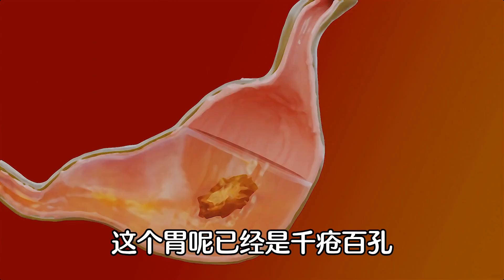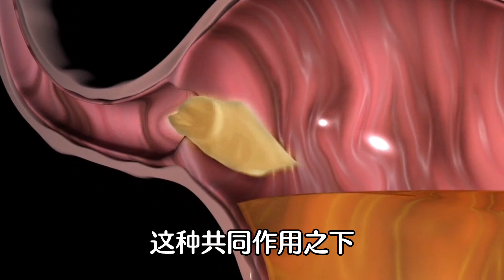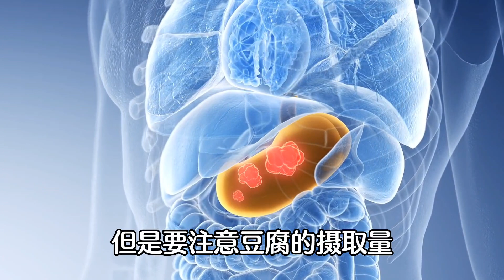胃病不能吃豆腐？醫生警告：多吃一口，胃多爛一個洞，想養胃，常吃以下6種食物，30年老胃病3天就好!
如果你喜欢我的视频，胃病不能吃豆腐？醫生警告：多吃一口，胃多爛一個洞，想養胃，常吃以下6種食物，30年老胃病3天就好!
【熱門視頻】
49歲男人腎爛成渣！竟然是愛喝這個湯！醫生早已把它列入傷腎「黑名單」，看完叮囑家人趕緊倒掉！ ！